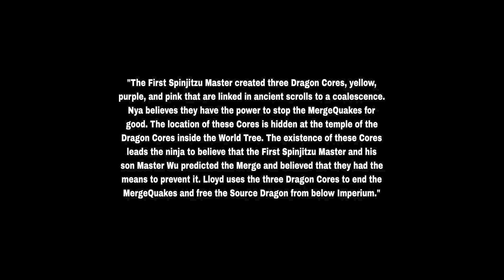Nowy Zwiastun Ninjago: Powstanie Smoków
👍Zostaw łapeczkę, jeśli odcinek Ci się spodobał!